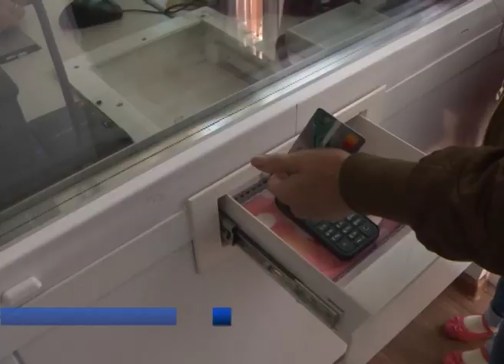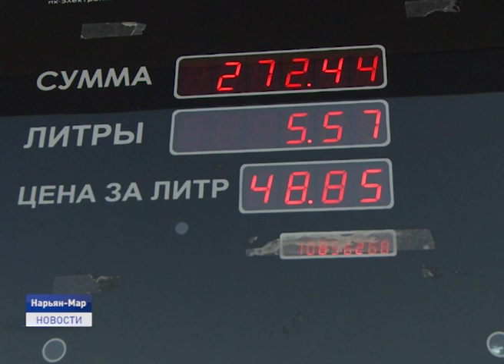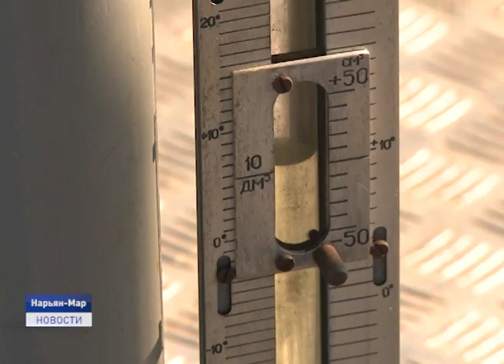Новости Ненецкого округа от 02.09.2019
Банты и букеты, первые звонки и новые знакомства. По всей России сегодня отметили День знаний. Как прошли торжественные линейки в окружной столице?

Заправился-получи подарок. В Нарьян-Маре в день работников нефтяной и газовой промышленности ННК провели акцию для водителей, а также взяли пробы для оценки качества топлива.

И в Нарьян-Маре набирает популярность воркаут. Чем хорош этот вид уличной гимнастики- об этом и не только расскажем в ближайшие 20 минут.